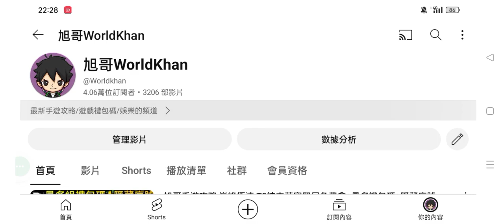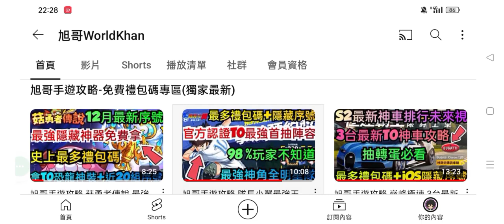旭哥手遊攻略 Last War 官方認證T0最強首抽陣容+最多禮包福利 拿3隻UR神角+最完美開局